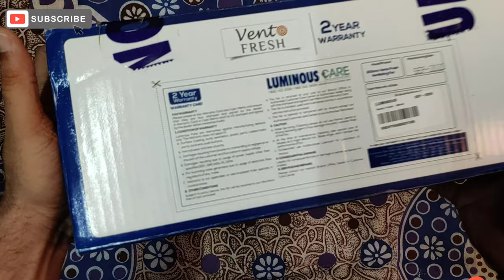How to Install Exhaust fan in Kitchen/Bathroom | Complete Installation Guide | Luminous 200mm Fan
How to Install Exhaust fan | Complete Installation Guide | Luminous Exhaust 200mm Fan